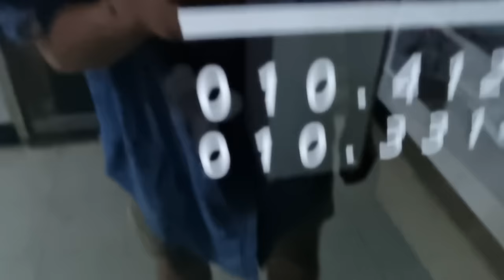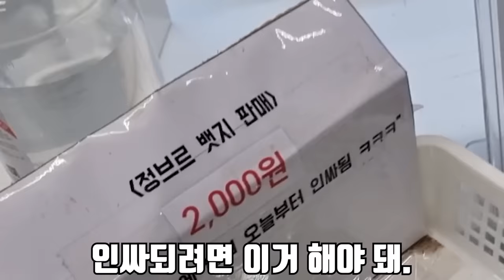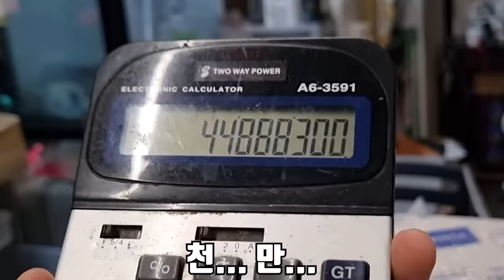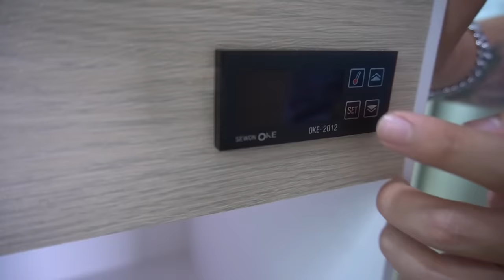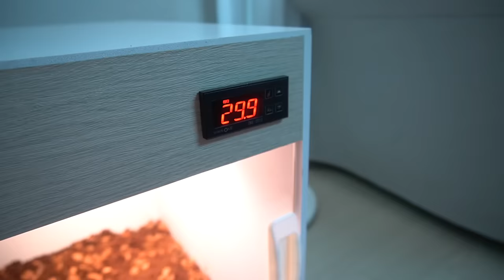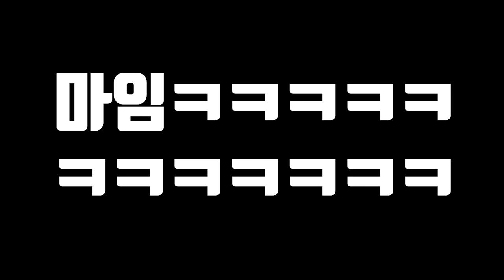엄청나게 커지는 도마뱀을 키워보자!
오늘 마지막 식구를 데려 왔습니다!
사바나 모니터 라는 도마뱀인데 책임지고 끝까지 키워보겠습니다!
라랑해요!!